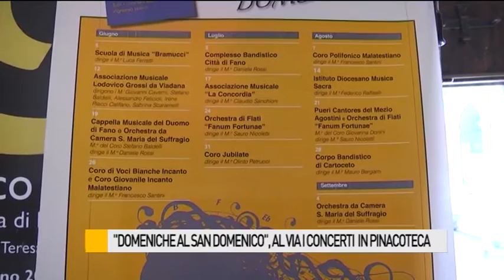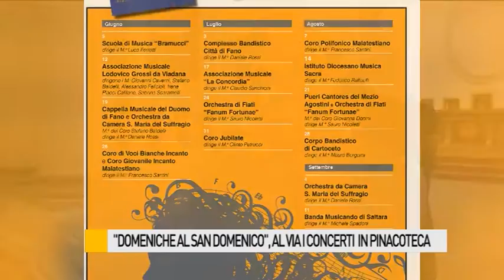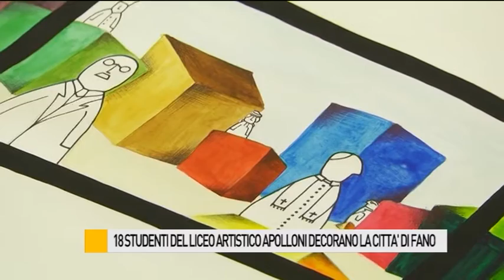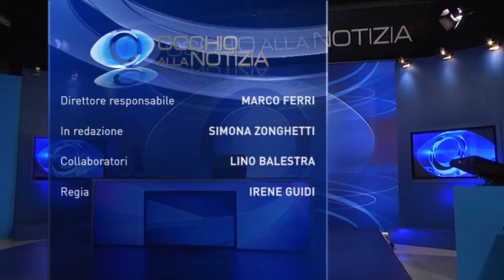Occhio alla NOTIZIA 3/6/2016